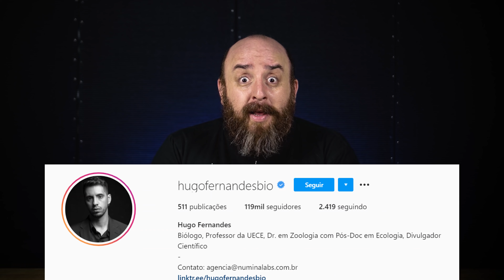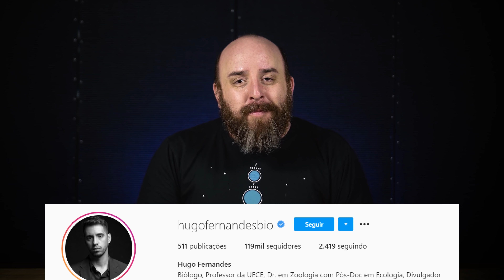BOI BOMBEIRO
No Noticias Científicas de hoje o Emilio discute se o aumento no número de cabeças de gado ajuda na diminuição das queimadas no Pantanal.